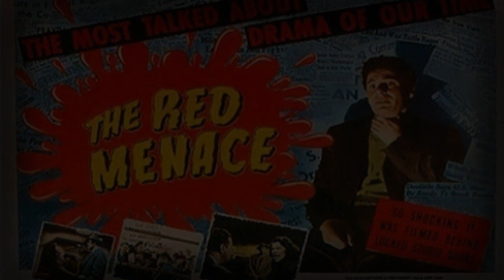Little Playlist of my favorite Patriotic songs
Especially dedicated to @Ingenting and @Cyka_blyat8964 / @eta450